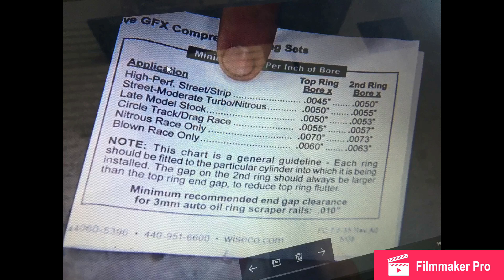LSA Supercharged 96 IMPALA SS 6speed TREMEC IG panchito.villa234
Enjoy a short film of my 2017 6.0 LSA supercharged build.
Here are some stuff that I've done to the engine
-Diamond racing bearings
-stainless steel piston rings
-cam motion boosted camshaft
-Thompson Motorsports high revving lifters and chrome Molly pushrods
-dual valve springs and titanium retainers
-ARP head bolts
-ported heads
-LS9 head gaskets
-lS9 Valley cover
-LS9 fuel injectors
-ZL1 super charger cover
-Olson customs fuel rails and adapters
-metco upper pulley 11psi
-Detroit locker with 4.56 gears and Moser axles
-4 inch aluminum driveshaft with billet yolks and solid U joints
-BMR control arms
-Stage 2 t56 6 speed manual transmission build by tick performance
-ACT twin disc clutch billet flywheel rated at 1000 hp
-AGR steering box I had a lot of issues with this vendor I don't recommend purchasing from them
-Dick Miller anti-hop bars and the triangular braces
-be cool radiator and flex a light fan
-polyurethane engine mounts
-Hedman headers
-BRP engine mounts

Videos at the end of pic slideshow 💥💥💥